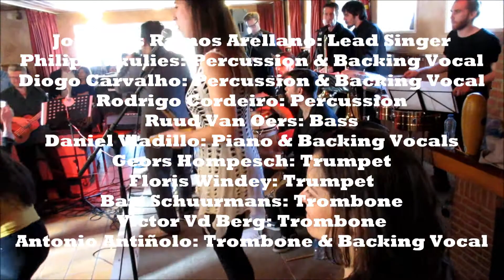Brabant Latin Orchestra, Bosvreugd, Tilburg, 2nd day of Easter 2017, April 17th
Salsa party in the Tilburg forest. Reeshoftdijk 12. Lots of dancing fun...